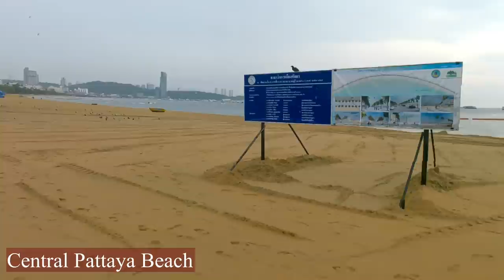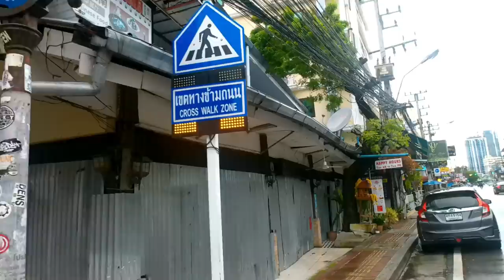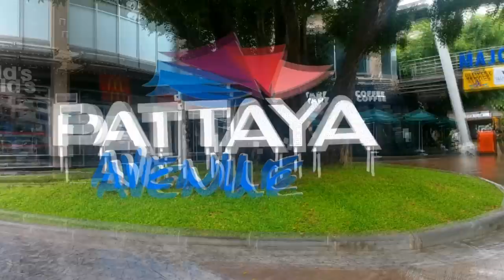Pattaya Travel Now Status walk through the evening rain again Buakhao Market Central Pattaya Sep..21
Hello to all friends and thanks in advance to everyone who came to watch my video for this video content. It is a real place video showcasing the changes in my Pattaya city each day.  Each week, each month, each year I want everyone to see.  and to know about what is going on in my city and it is unfortunate that some people intend to visit but not come for many reasons in terms of the coronavirus outbreak so when everyone saw the video of  Please like, share, subscribe to my channel and share my video for everyone in the world to see and feel that I got it.

⬇️ Chapter

0:00              Intro

0:30              Bua Khao Market

03:15            Soi Buakhao to Central Pattaya Road

05:00            Soi Buakhao to Central Pattaya Road

08:38            Family Mart Soi Buakhao

10:00            Central Pattaya Road

13:50            Intersection of the red light in Central Pattaya Sai 2

17:35            There was a mob of people who were dissatisfied with the administration of the government to oppose the country's leadership.

20:03            Central Pattaya Beach Road

20:49            Central Pattaya Beach

25:00            Central Pattaya Beach in front of Central Fastival Department Store

30:00            South Pattaya Beach

31:33            Pattaya Beach Road

34:49            Red light line two intersection, South Pattaya

35:10            Second Road, Pattaya

37:10            Pattaya Soi 13 / 4

38:01            Pattaya Soi 13 / 3

40:00            Second Road, Pattaya

41:04            Royal Garden Department Store Pattaya

43:17            Pattaya Soi 13 / 2

44:42            Pattaya Avenue Shopping Center

47:43            Soi Honey Inn

49:41            Pattaya Soi 11

50:46            Pattaya Soi 9 (Soi Skaw Beach)

54:30            Tree Town Market

55:19            Soi Buakhao

57:01            Soi Meg in Thailand

58:02            Buakhao Market

58:27            Bua Khao Market……….Eading

▶️ Pattaya Travel Now Status walk on Pattaya beach in the evening Soi Buakhao Market at night, Sep.21

▶️ Pattaya Travel Now Changes after the lockdown is released, walk Soi ko Phai, Thepprasit Round sep21

▶️ Pattaya Travel Now status walk on Jomtien beach Road at night 20:00 hrs. Light rain Sep..10,2021

▶️ Pattaya Travel Now Status walk Heavy rain like this will definitely flood Pattaya again Sep…. 2021

▶️ Pattaya Travel Now status walk in the rain Soi Buakhao Soi Chaloem Phrakiat Soi Lengkee Sep.. 7,2021

▶️ Pattaya Travel Now Relieve lockdown status walk yin yom Beach Pattaya In the evening Sep 6,2021

▶️ เมื่อคุณเหนื่อยล้า จากการทำงาน ฉันหวังว่าเสียงฝนตก จะปลอบประโลมและทำให้คุณหลับสนิท ภายใน5นาที

▶️ ชายหาดพัทยาเปิดให้ลงเล่นน้ำใด้แล้ว มาหาหน่อยนะครับผม EP.03

It's very helpful and help me. May God bless you. Thank you everyone.Bye 👋